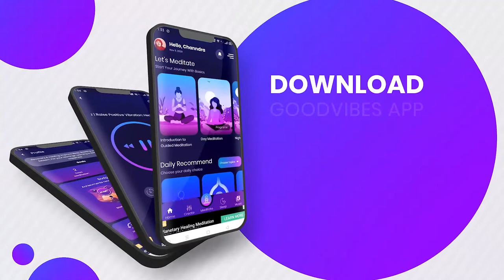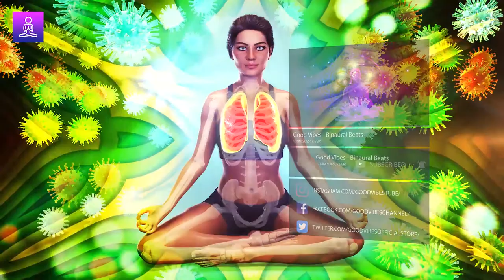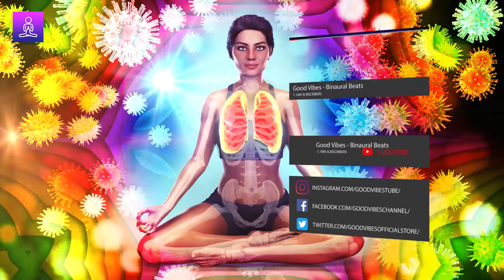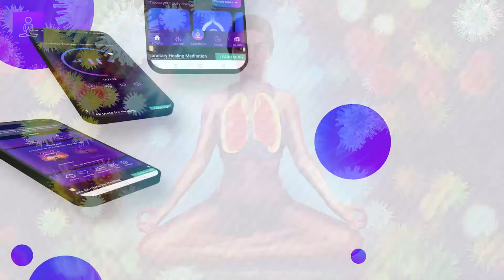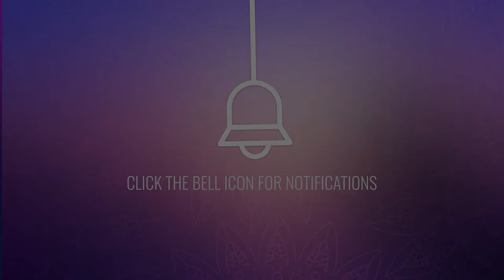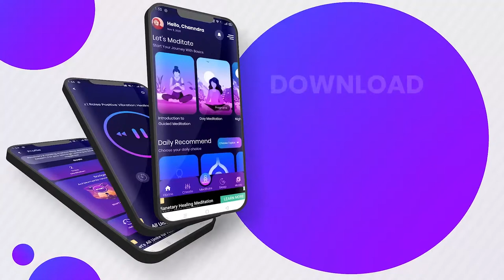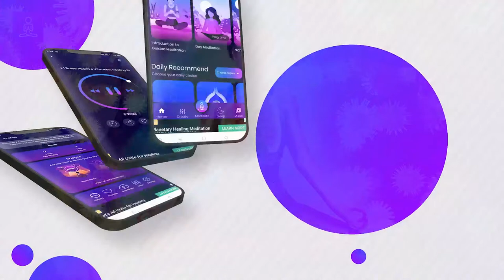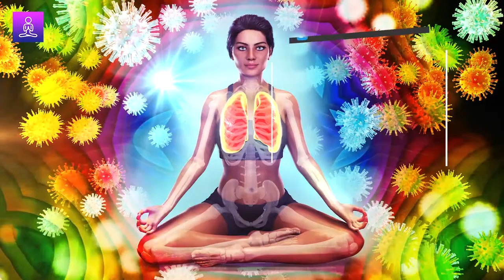Lung Healing Frequency: Cough Relief Frequency, Cough Subliminal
❗ Are you tired of constant coughing disrupting your day and night? Allow our Lung Healing Frequency to be of service. This audio is specifically designed so you can experience cough relief as you sleep. 🛏️💤

🎧 Immerse yourself in our lung healing sleep music, a unique blend of cough frequency and binaural beats cough relief, intended to facilitate a natural healing process for your lungs while you rest peacefully. Our cough healing frequency and cough subliminal techniques work subconsciously to alleviate your symptoms and restore your health, all as you dream sweetly.

💪 As you delve deeper into lungs frequency and cough relief subliminal, expect to feel the following benefits over time:

- Lung Healing Frequency: Restores your lung vitality for overall respiratory health.🌬️
- Cough Relief Frequency: Lessens the frequency of your coughing, enabling you to get more from your day and night.😌
- Lung Healing Sleep Music: Promotes deep and restorative sleep, vital for healing your lungs overnight.
- Heal Lungs While You Sleep: Lets you sleep your way to better health, healing your lungs in your sleep.🛏️
- Cough Frequency: Decreases coughing bouts to create a comfortable healing process for you.
- Binaural Beats Cough Relief: Uses the power of sound to naturally soothe your cough.
- Cough Healing Frequency: Specific sound frequencies designed to speed up the healing process of your cough.
- Cough Relief Music: Harmonious music created to naturally relieve your cough symptoms over time.
- Stop Coughing Subliminal: Subtly transforms your subconscious mind to strengthen your bodys ability to stop coughing.
- Music for Cough Relief: Therapeutic music that compliments the relief of your coughing symptoms.

For maximum benefits

✔︎ Listen to this audio in a quiet and comfortable setting
✔︎ Use headphones for optimal experience
✔︎ Play it during sleep or when free from any heavy tasks

Similar Music for you